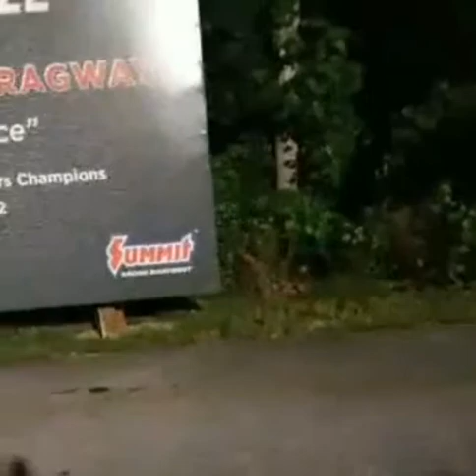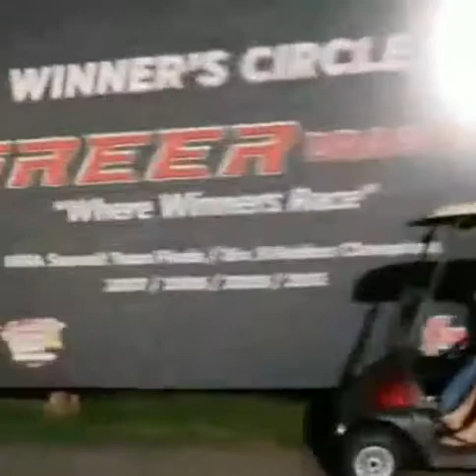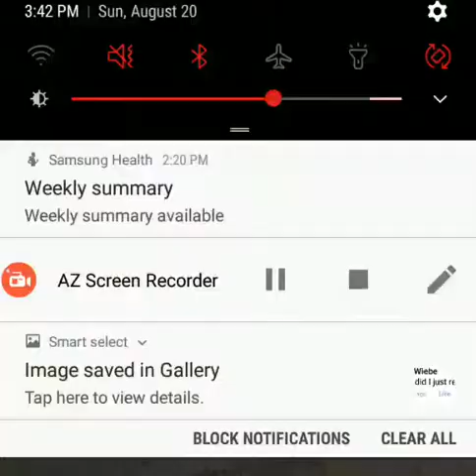Street Car Finals at Greer Dragway (Facebook Live)